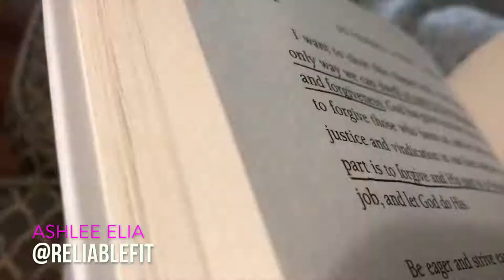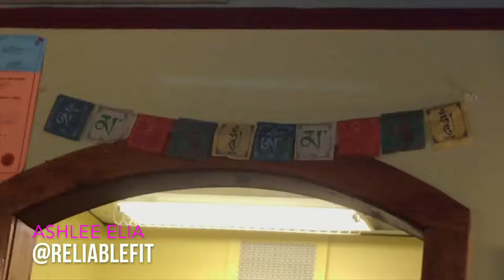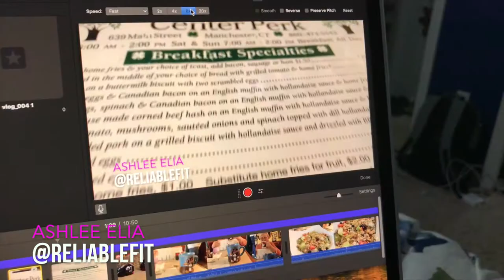ROB CRASHES HIS CAR AND ATTACK OF THE GOOSE | Day 15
From having no Memorial Day plans; to an awesome packed day!

Normal routine, picked up Nana for breakfast (or meal 2 for me) We share the similarities of our entree choices and then some. A few things in-between I didn't film since I already knew this day was going to be longer than the previous entries.

What I didn't film:
Talking with my Mom about their 2 week vacation they had just come back from, meeting and talking with 86 year old Luke and meeting his wife (I didn't know either of them prior to today, I wish I had my phone on me to film part of our conversation, and him playing the guitar and harmonica for me.) Taking Greta for a walk...

Walk with Rob where he crashed his car and wore some knee peculiar socks , threatening geese, errands, grocery store, grilling and making dinner, and enjoying Hunter and working on our laptops together.

Song: Craig David - Heartline

♡LIKE and or COMMENT this video to let me know you enjoyed it!

Ashlee Elia is a WNBF Bikini Professional; Yoga and Muay Thai enthusiast, who specializes in lifestyle fitness. She is known for her socks, and outrageously color-coordinated gym attire. In 2014, she hiked the entire Appalachian Trail, a journey that requires hardship, struggle and high reward. When she is not training, she enjoys photography, food, travel, graphic design, reading and writing.